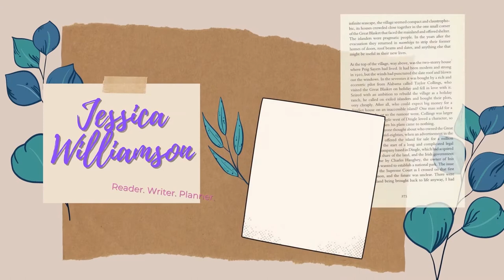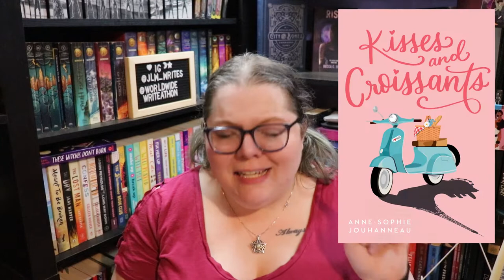May To Be Read | It's a lot of ARC's y'all!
After filming I decided that I might work through the Grishaverse via audio but we'll see what happens!

Next Live Productivity Sprints - May 7th @8:00 pm EST
Next Authortube Chat - May18th @6:30pm EST on my channel w/ Kate Cavanaugh
Next 24 in 36 Re-Readathon - May 7th & 8th
Next Summer Scare Readathon - TBA date in June ;)